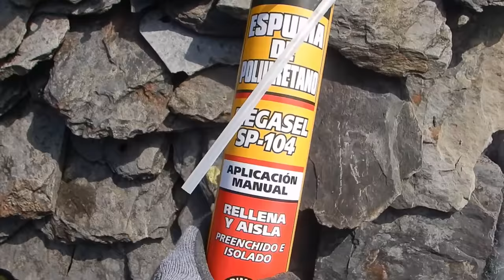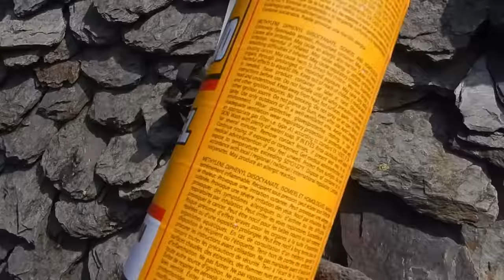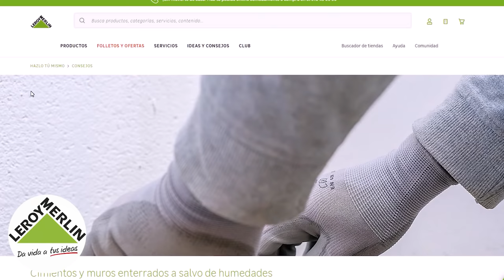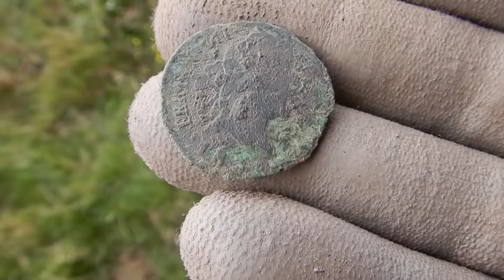Restaurando una CABAÑA ABANDONADA de más de 100 AÑOS 4 🏠 Moviendo piedras - Detección Metálica 290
ARTÍCULO DE LEROY MERLIN EN QUE ME INSPIRADO PARA ESTE VÍDEO

Cuarto vídeo de restauración de la cabaña abandonada de más de 100 años que me he comprado en medio del paraíso.

Muchas ilusiones puestas en el este proyecto, espero que os mole y pueda compartir con vosotros las siguientes transformaciones que le quiero ir haciendo a esta cabaña abandonada con más de 100 años de antigüedad.